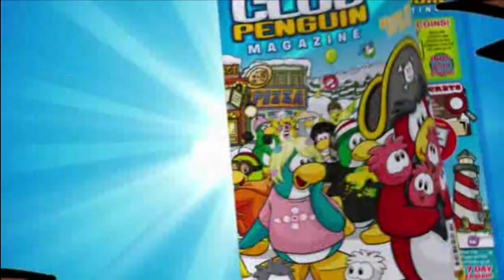Club Penguin UK Magazine Commerical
- A brand new commercial was recently launched on the Disney channel, advertising the new UK magazine for Club Penguin!